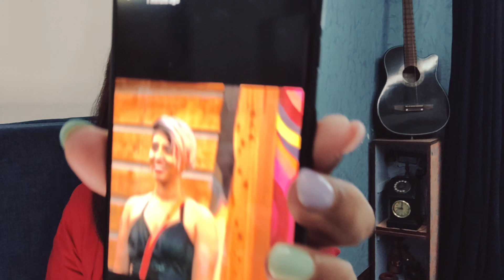Bigg Boss ke ghar mai Sabke liye aaya Ghar se koi, Neha Bhasin ki behan aaiye unse Milne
Film Window is Establish by Renowned journalist Heena Kumawat. She has Worked with Zee News For 5 years. She Was Entertainment Head with IBN7, Entertainment Editor with P7, Content Writer with BBC Digital and Content Head with Aawaz.  She is a Guest lecturer with Mithibai Mumbai. Not Only Broadcast but she had an Experience of Print, Digital as well as in Podcast. You can also Listen her Podcast on Spotify and Aawaz App (Premchand ki Kahaniya (प्रेमचंद की कहानियाँ) Aaj Ka Suvichar (आज का सुविचार) and many more). We Promise to Serve Authentic and Credible news on Film Window.